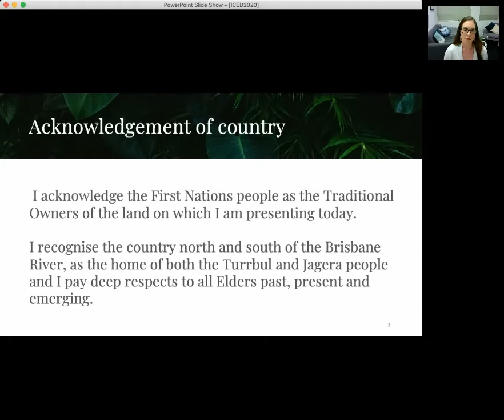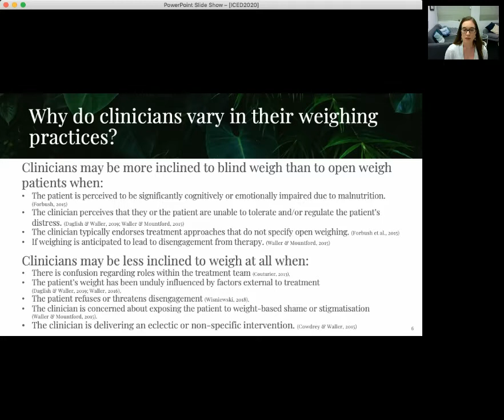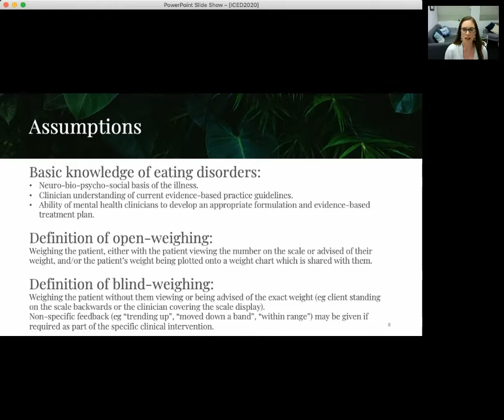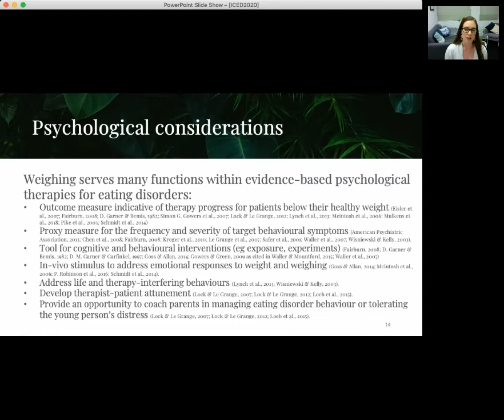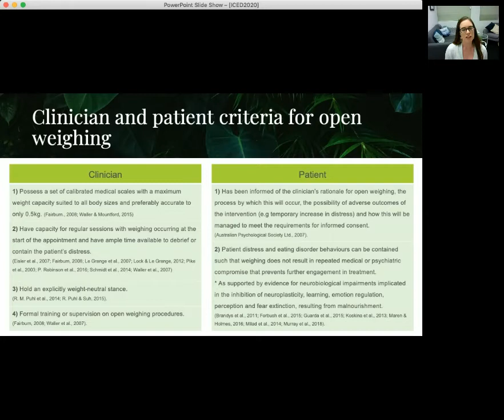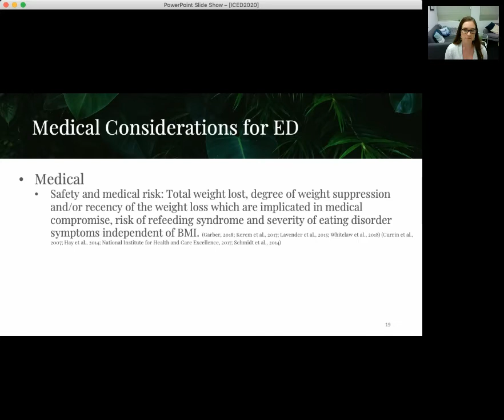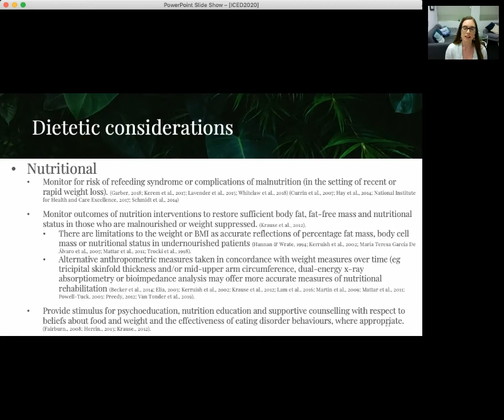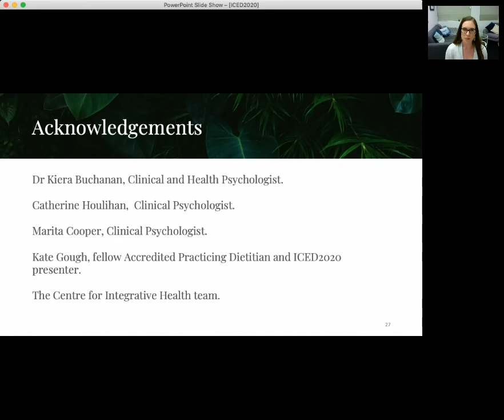To weigh or not to weigh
To weigh or not to weigh: if, when, and how to weigh patients during eating disorder recovery. Presented to you by psychologist, Dr Kiera Buchanan, and dietitian, Kate Lane, from Centre for Integrative Health.